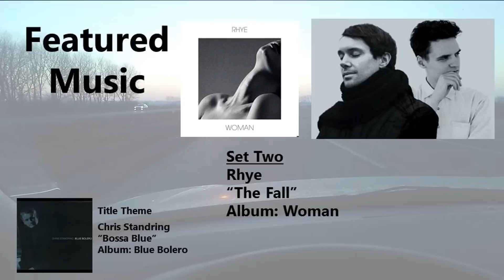The Suburbs: Algonquin Phase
A during and after of a project that bypasses Ill. 31 at downtown Algonquin. The video was done in a 15-month timespan.